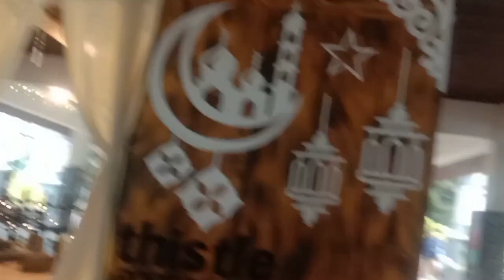THISTLE PORT DICKSON RESORT// REZEKI KAMI HARI INI DAPAT BERBUKA PUASA